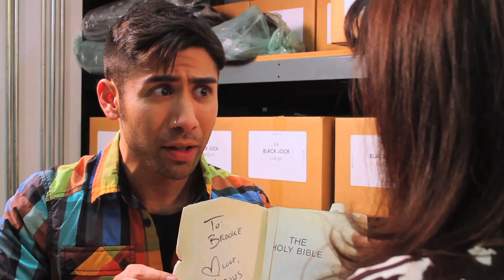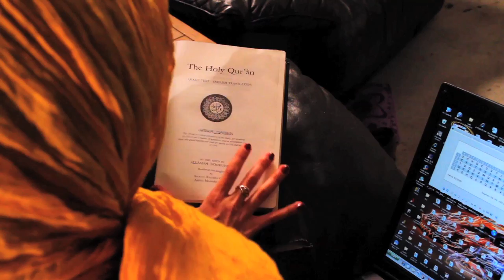Bloomers - Ep 1.2: "Have A Little Faith In Me"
BLOOMERS Episode 1.2: "Have A Little Faith In Me"

Brooke stumbles across a Bible with a note that says "To Brooke, Love Jesus," giving him faith that if he follows God he will find a job. Meanwhile Ross pursues Joanna, forcing her to question her faith in Islam.

Created / Written by Matt Palazzolo
Executive Producers: Fernanda Espíndola & Matt Palazzolo
Directed by: Henryk Cymerman & Tim Russ